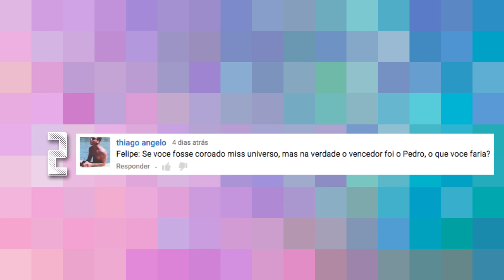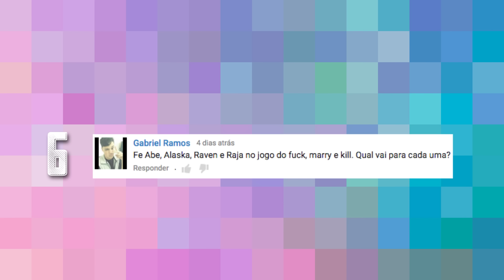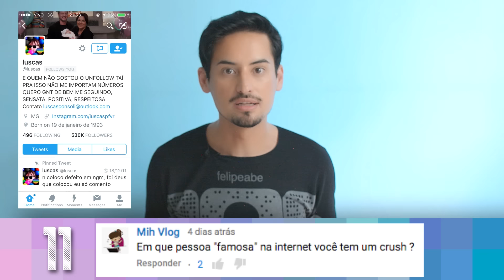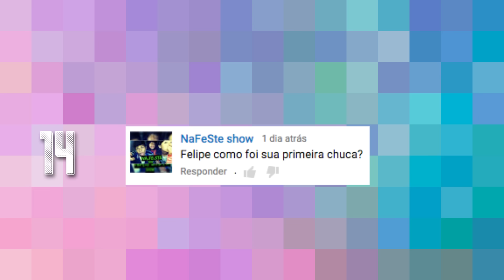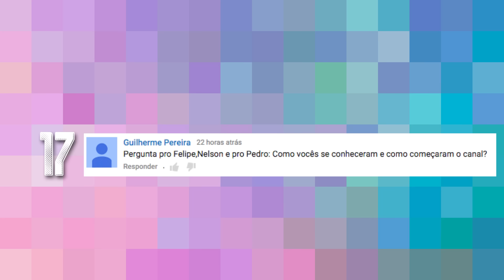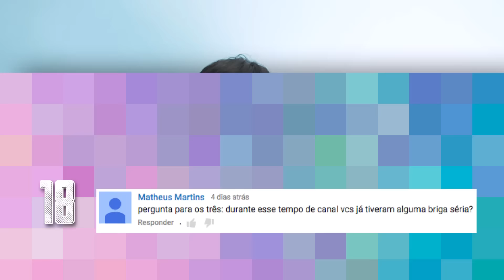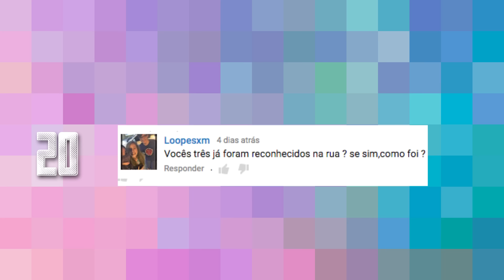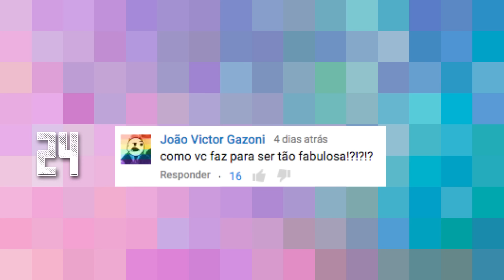24 perguntas para: Felipe Abe do Põe Na Roda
► Periscope: @canalpoenaroda

Siga os integrantes do Põe na Roda:

► Pedro HMC
Twitter, Snapchat, Periscope e Instagram: @hmcpedro

► Nelson Sheep
Twitter, Snapchat, Periscope e Instagram: @nelsonsheep